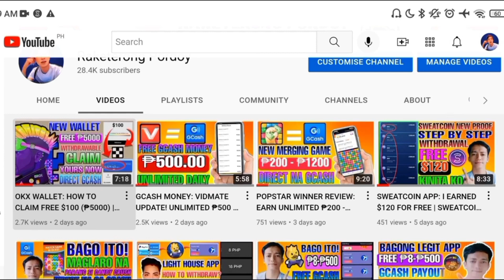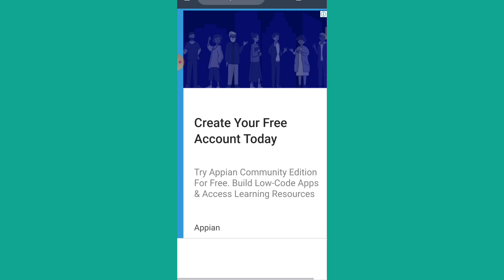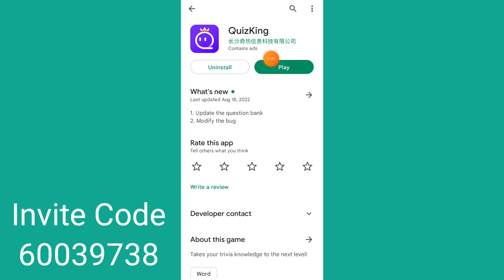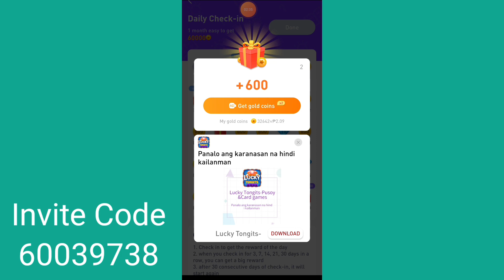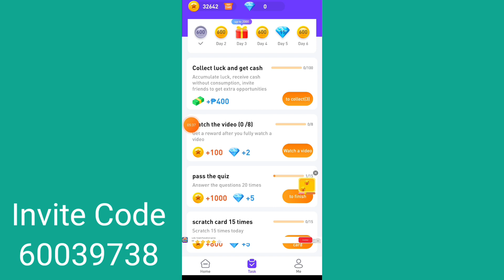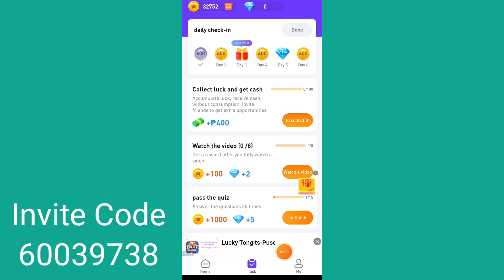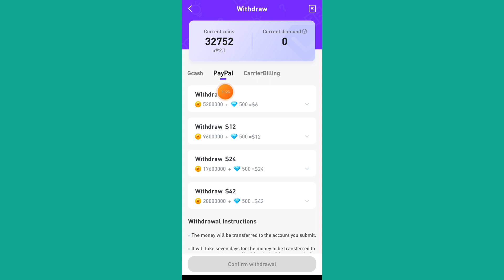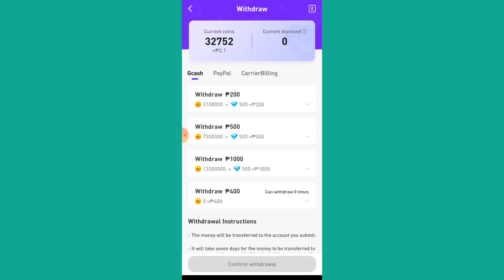BAGONG APP: EARN FREE ₱200-₱1,000 DIRECT GCASH PAYOUT | QUIZ KING APP - EARN MONEY ONLINE